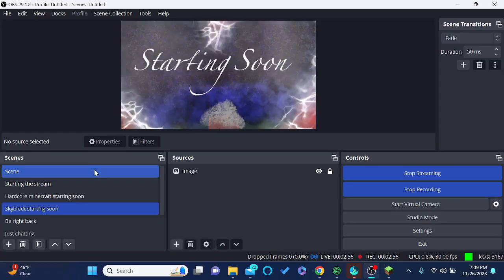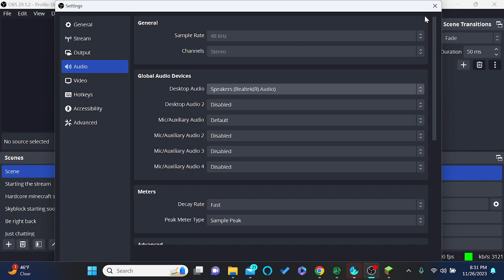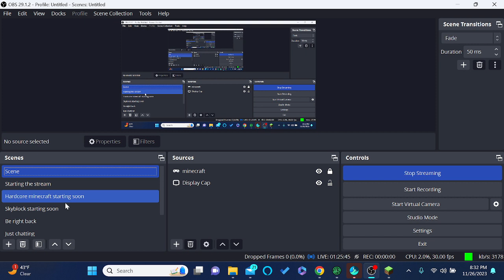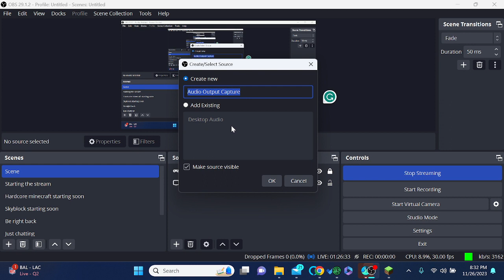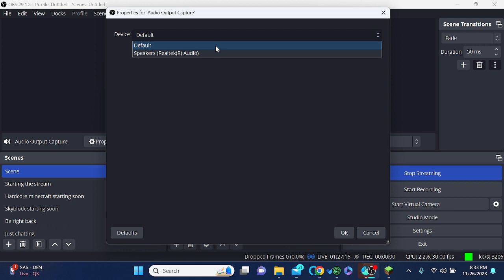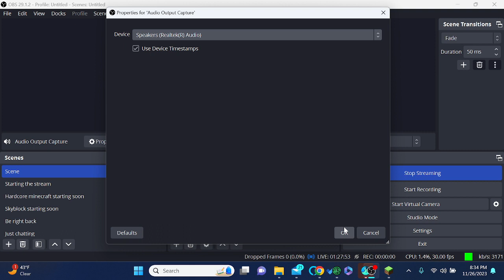ORIGINS SMP: "Okay so I mayyy have already started by accident (Stream 1)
Playing on origins SMP!!